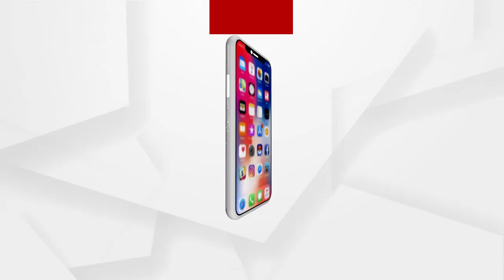ଡିସେମ୍ବର ୨୯ରେ ସରକାରଙ୍କ ସହ ଆଲୋଚନା କରିବେ କୃଷକ ସଂଗଠନ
ଆଲୋଚନା ମାଧ୍ୟମରେ କୃଷକମାନଙ୍କର ଆନ୍ଦୋଳନ ଦୂର ହେବାର ସମ୍ଭାବନା ଦେଖାଦେଇଛି । ଦୁଇ ଦିନ ତଳେ କେନ୍ଦ୍ର କୃଷି ମନ୍ତ୍ରଣାଳୟ ତରଫରୁ ନୂଆ କୃଷି ଆଇନ ସମ୍ପର୍କରେ ଆଲୋଚନା ପାଇଁ ଯେଉଁ ସାନି ପ୍ରସ୍ତାବ ଦିଆଯାଇଥିଲା ତାକୁ ଗ୍ରହଣ କରିଛନ୍ତି ଆନ୍ଦେଳନରତ କୃଷକ ସଂଗଠନ ...